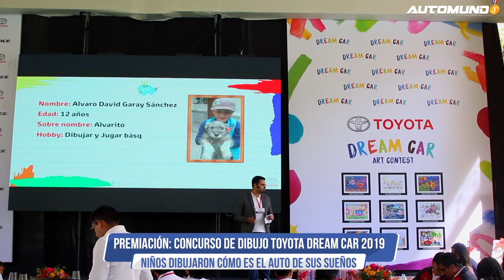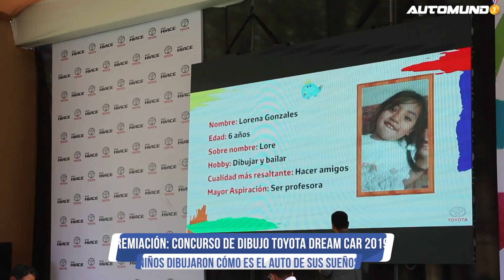Toyota Dream Car 2019: Premiación